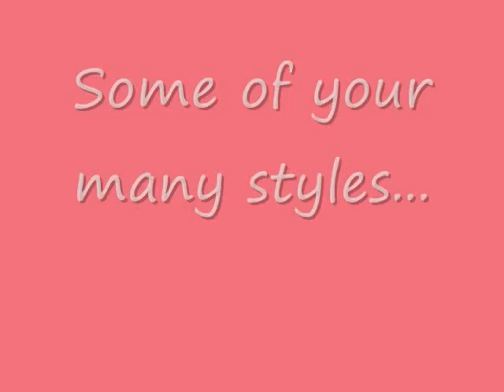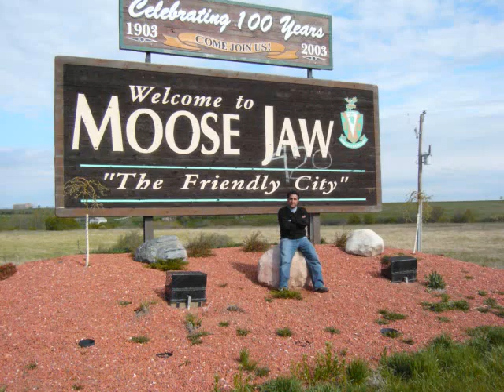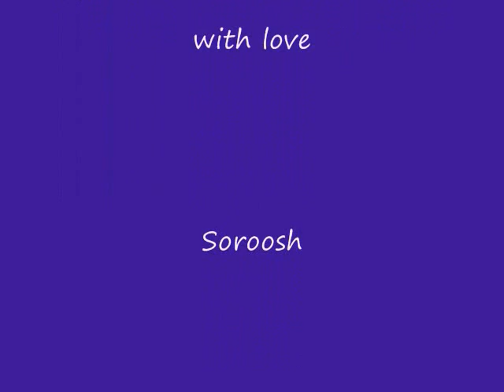Reza's 40th Birthday July 18, 2011